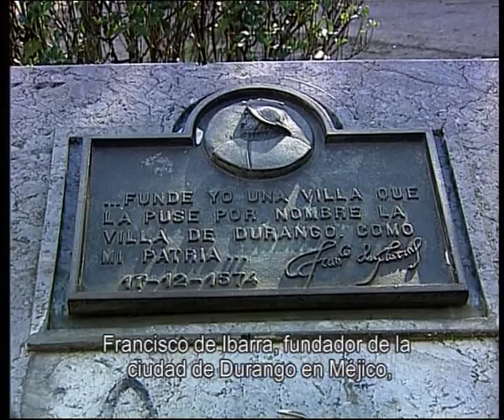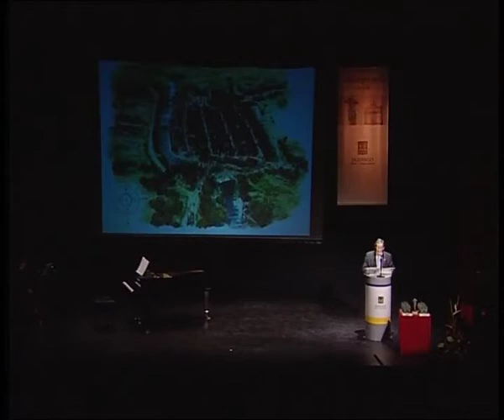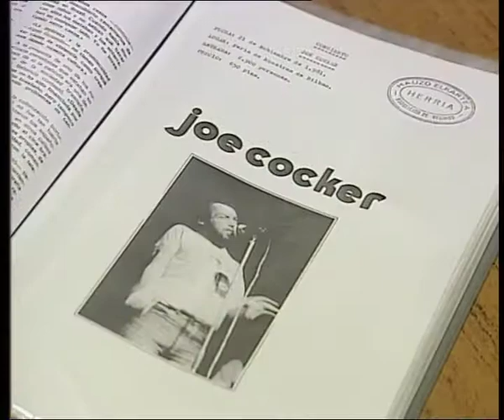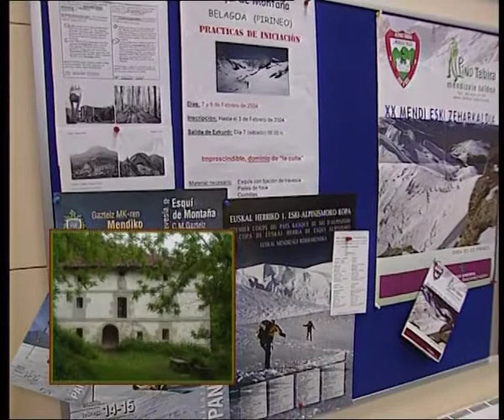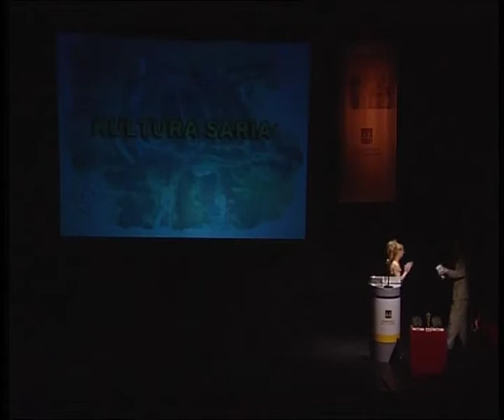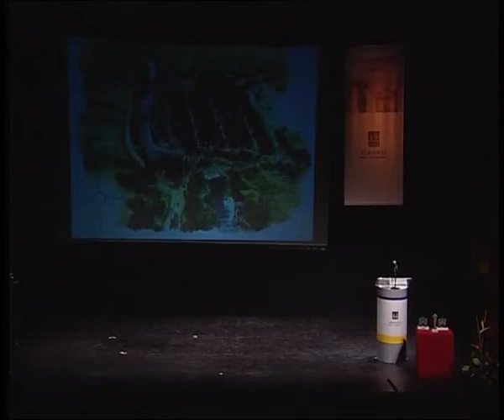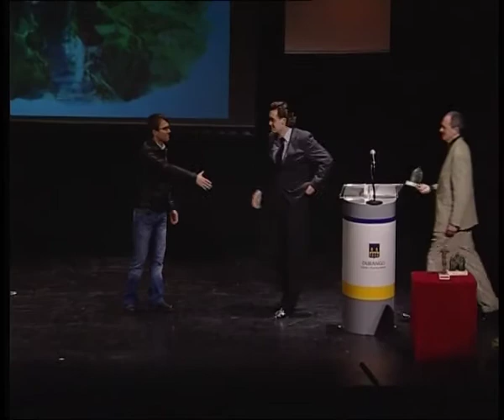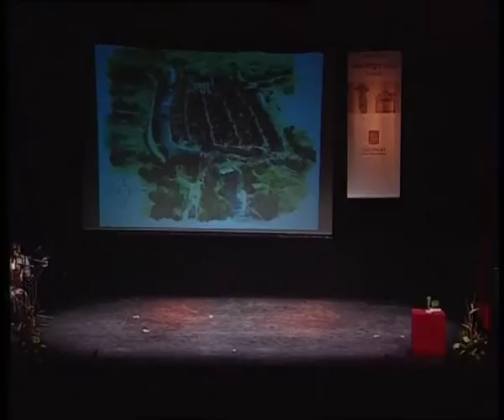2004 Premios Durango Hiria